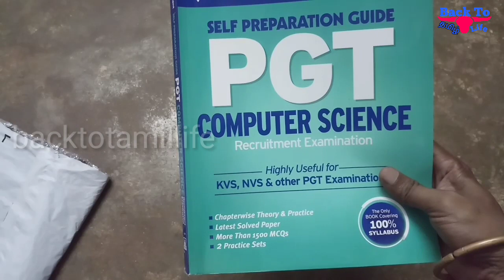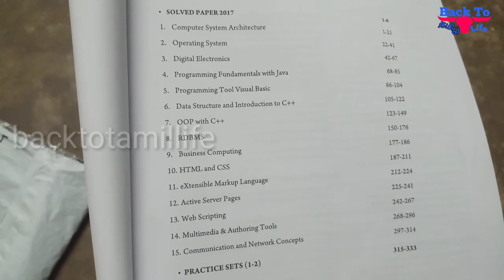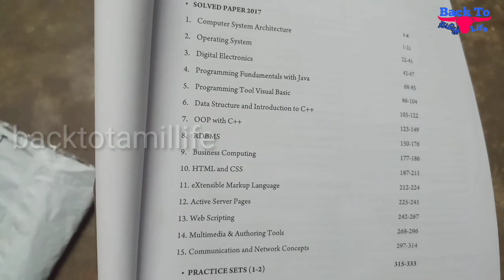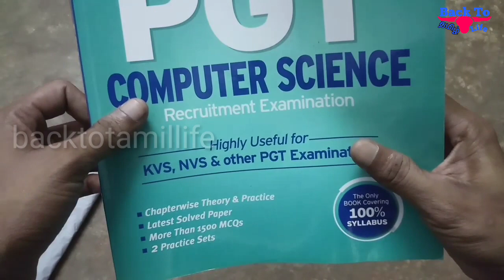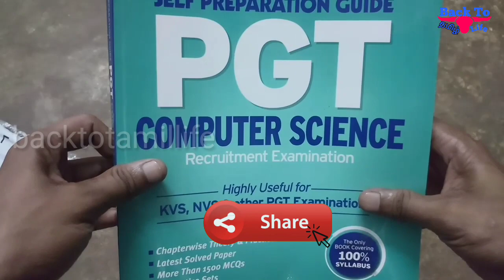PG~TRB~Computer Science Important Study Material |Computer Instructor Exam | PGTRB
Hello Friends In This Video We Have Suggested a Important Study Material For Direct Recruitment of Computer Instructors Grade I (PG Cadre) - 2019 Exam
COMPUTER INSTRUCTORS GRADE I Date of Examination : 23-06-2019.

This Book Contains More Than 1500 Important Model Question from all Chapters.

This Book Also Contains 2017 previous year solved question paper The book provides Chapter wise Theory and Practice Exercises for conceptual understanding and hands on experience.

Latest Solved Paper to know the trend and pattern exactly and 3 Practice Sets given at the end will help you check your preparation just before the exam.

Computer System Architecture, Operating System, Digital Electronics, Programming Fundamentals with Java, Programming Tool Visual Basic, Data Structure and Introduction to C++, OOP with C++, RDBMS, Business Computing, HTML and CSS, extensible Mark-up Language, Active Server Pages, Web Scripting, Multimedia and Authoring Tools, Communication and Network Concepts